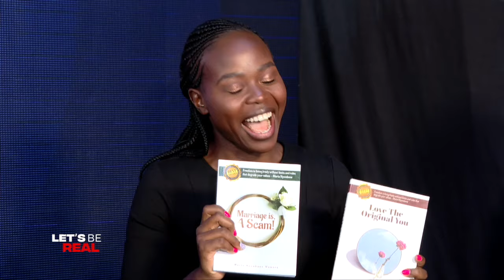Kisii Is The New Land Of Love! Latest Survey Shows